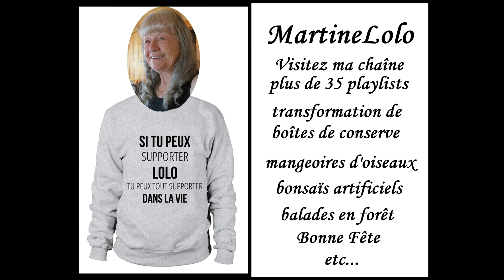Simple salade santé, facile pour petit déjeuner ou déjeuner 17 avril 2024 chez Lolo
Voilà un repas très simple, rapide à réaliser et santé.
Lorraine pour la Joie de vivre un Jour à la fois.